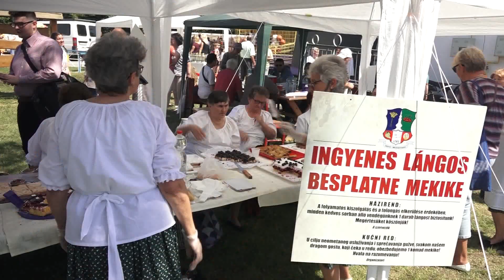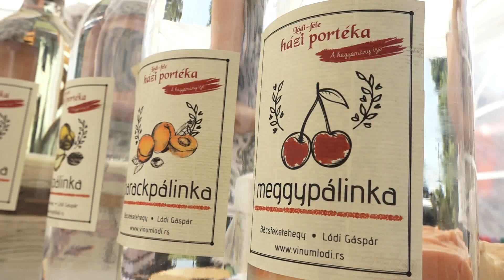2020.06.13. - Falunapot és meggynapokat ünnepelt Bácsfeketehegy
Nagy volt az érdeklődés, sokan gyűltek össze ma Bácsfeketehegyen a falunap és a meggynapok alkalmából.